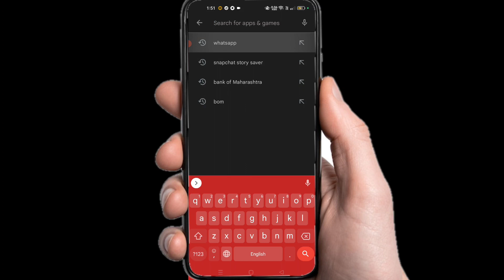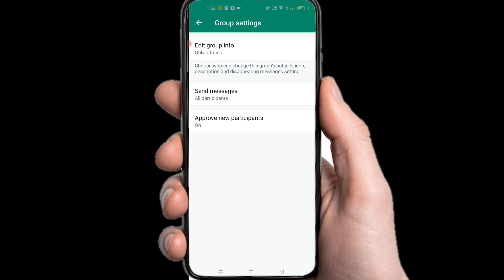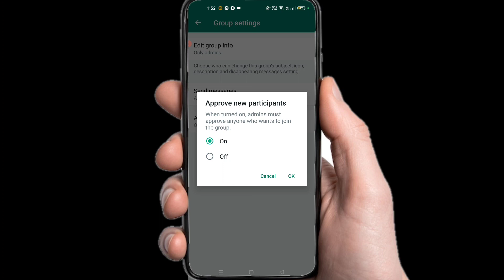whatsapp group new update | Whatsapp Approve new participants update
About Video
Doston is video mein Maine bataya hai ki WhatsApp per ek new feature aaya hai approve new participant ke bare mein to Puri jankari Ke liye video ko and Tak jarur dekhen thank u guys

🔍 SEARCH TOPICS :-
WhatsApp Group New Update
WhatsApp Approve New Participants
Approve New Participants WhatsApp Update
New Whatsapp Update 2023 Kaise Download Karen
Whatsapp New Update in Hindi
Whatsapp Updates and Features 2023
Whatsapp New Features 2023
New Whatsapp Features 2023
Today WhatsApp Update
WhatsApp Update Today
WhatsApp New Updates 2023
WhatsApp Ka Naya Update Kya Hain